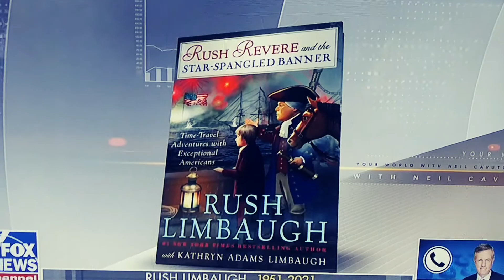Rush Limbaugh Dead at 70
Rush Limbaugh died today. He died of lung cancer. RIP Rush.